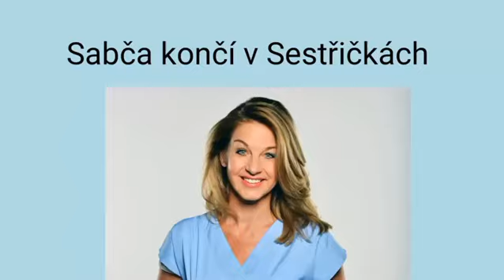Sestřičky Modrý kód - Sabča Laurinová končí v seriálu